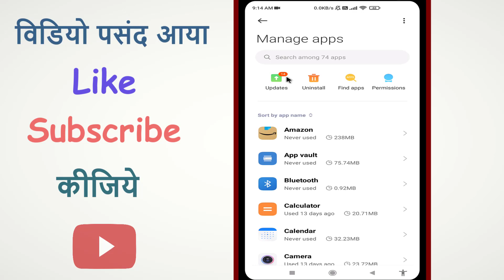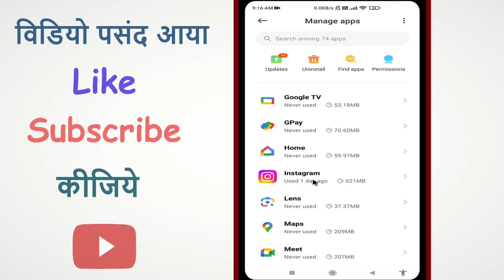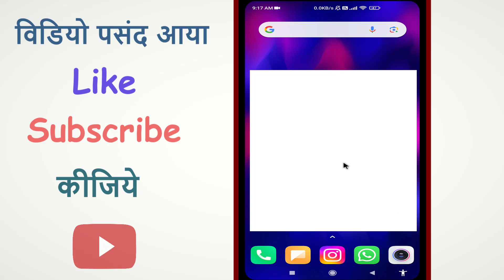Kisi app ka internet kaise band kare | kisi ek app ka internet kaise band karen